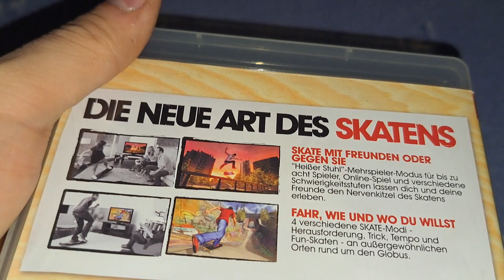Tony Hawk Ride PS3 Unboxing + Skateboard Controller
Heute geht's um tony hawks ride mit dem skateboard Controller